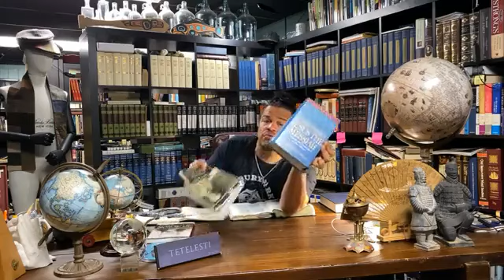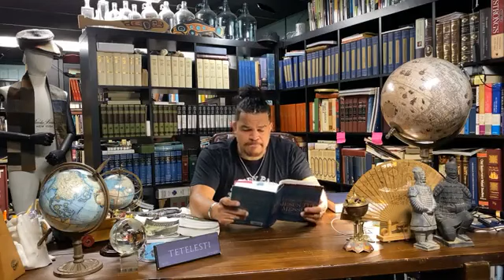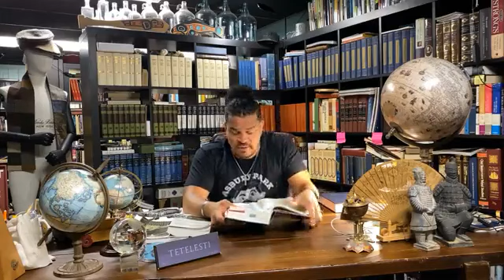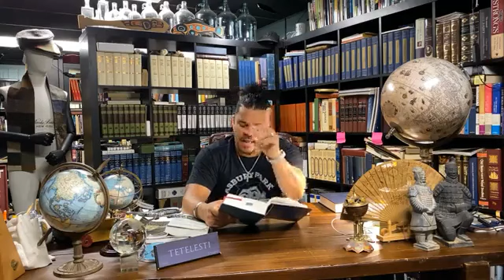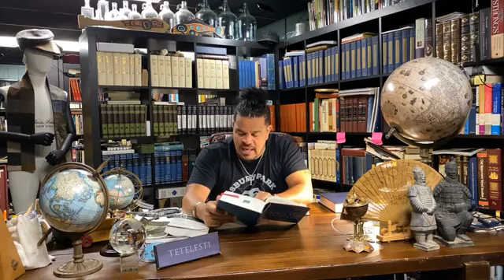S6 Ep.10: John the Baptist (pt.1) Meet the man who was promised as the forerunner of the Messiah…